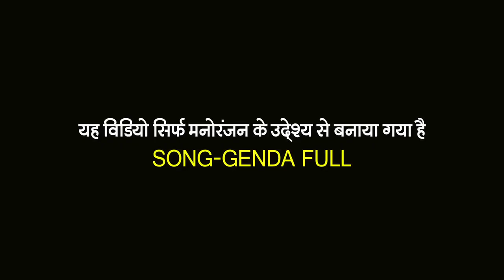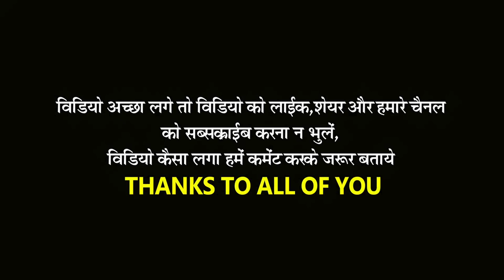Genda phool !! Piano cover !! Garba Style !! गरबा म्यूजिक !! गेंदा फूल !! Nrs Music